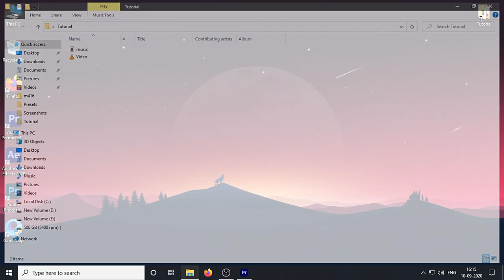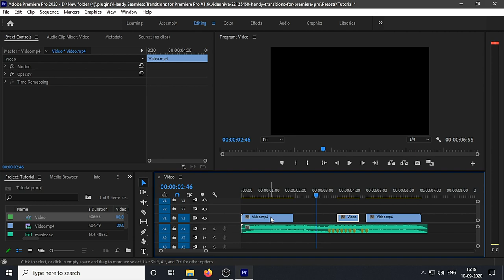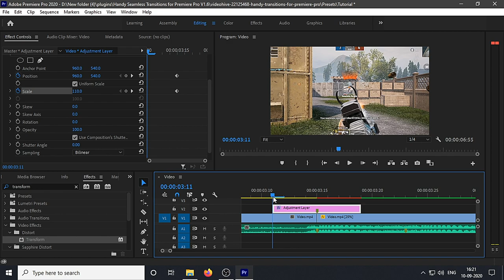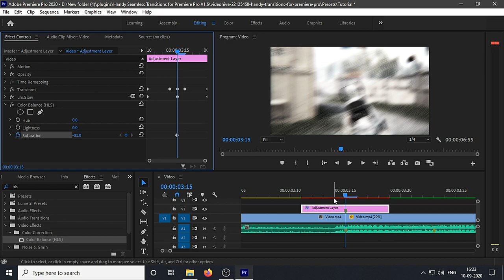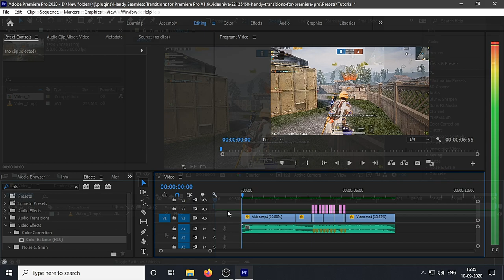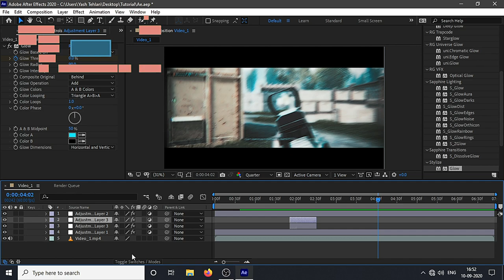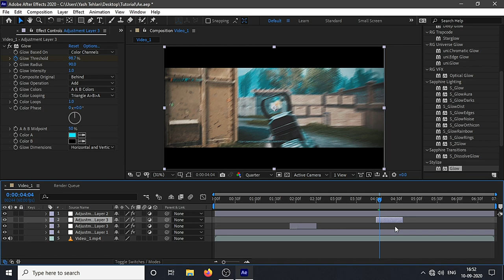Pubg Mobile Montage Tutorial-After effects + Premiere pro | INSN(Single shot effect + Color Grading)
Here's The Video - Pubg Mobile Montage Tutorial-After effects + Premiere pro || INSN(Single shot effect + Color Grading) .
Where else you can find me:
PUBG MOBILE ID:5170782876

GPU - GTX 1650 Super 4G
Processor: Ryzen 5 2400G@3.6/3.9 ghz
HDD: 1.5 TB
PSU: 450W Corsair
Mouse: EvoFox Phantom
Cabinet: Corsair SPEC-04 Tempered

Internet Speed: 100 Mbps Up & 100Mbps Down